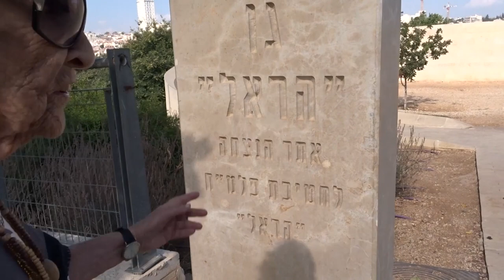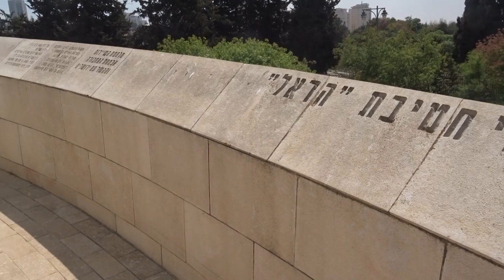יום הולדת ואזכרה באנדרטת הראל 2024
נעמי עורב, לשעבר טולמן, ילידת אחד באפריל  1928, תל אביבית, פלמ"חניקית, מלוות שיירות לירושלים, פדויית שבי,  משלחת צה"ל הראשונה, מבצע על כנפי נשרים, גרה בבאר שבע עד למותה 5.8.2021.